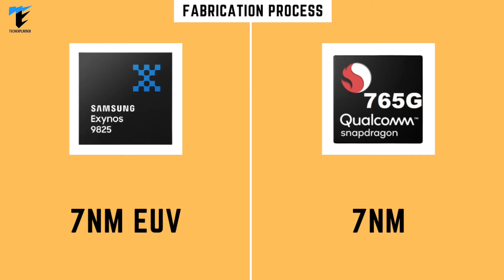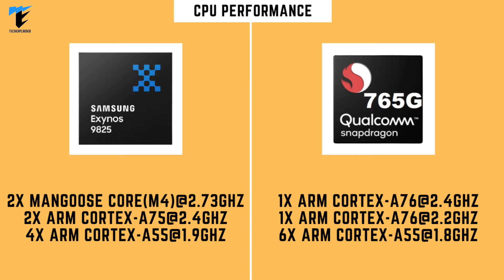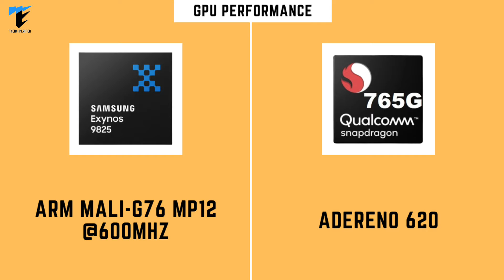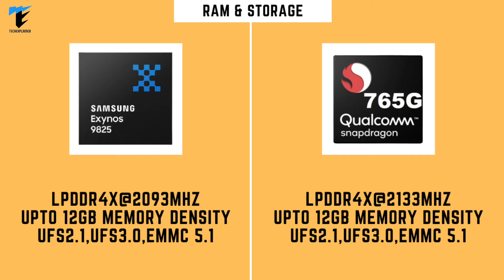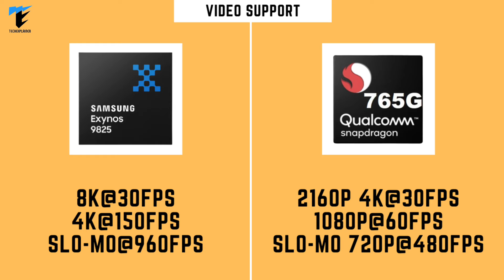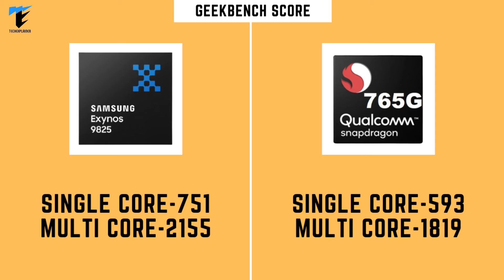🔥Samsung Exynos 9825 VS Qualcomm Snapdragon 765G🔥Which is best Chipset?|Exynos 9825 in Galaxy F62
Hii,Welcome back..!! In this video, I have told you about two chipsets in which we have included exynos 9825 and Snapdragon 765G.We Will compare between these two chips and tell you which is best.

Related-

1.exynos 9825
2.snapdragon 855 vs exynos 9825
3.exynos 9825 vs snapdragon 855
4.exynos 9825 antutu benchmark
5.exynos 9825 geekbench
6.exynos 9825 benchmark
7.speed test exynos 9825
8.exynos 9825 vs sd 765
9.sd 765 vs exynos 9825
10.exynos 9820
11.sd855+ vs exynos 9825
12.exynos 9825 vs snapdragon 765g
13.exynos 9825 vs snapdragon 750g
14.snapdragon 750g vs exynos 9825
15.note 10 snapdragon 855 vs exynos 9825
16.exynos 9825 vs qualcomm snapdragon 765
17.qualcomm snapdragon 765 vs exynos 9825
18.exynos 9825 vs sd 865
19.sd 865 vs exynos 9825

Our Gears-
Amazon Basics Tripod Stand
Digitek 5 Feet ring light with stand
Syska LED Bulb alexa in-built for RGB Effect
Boya BYM1 Lapeller Mic